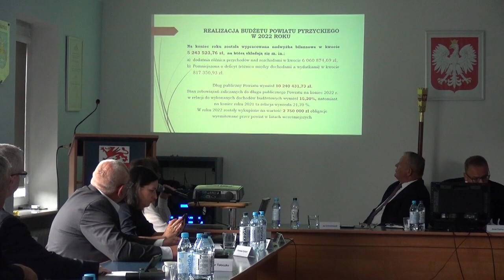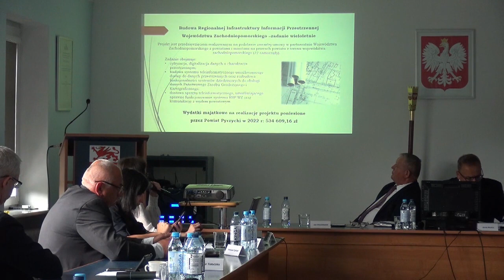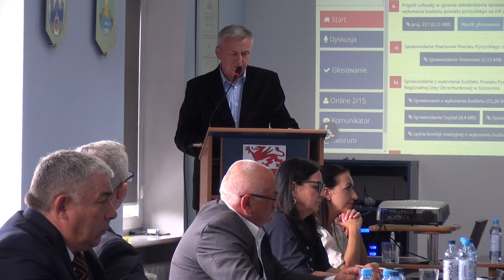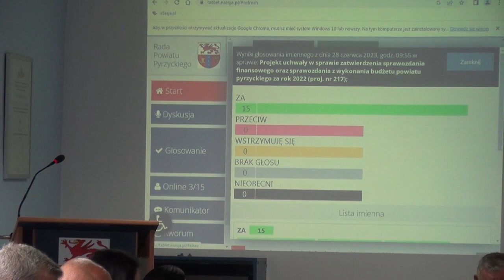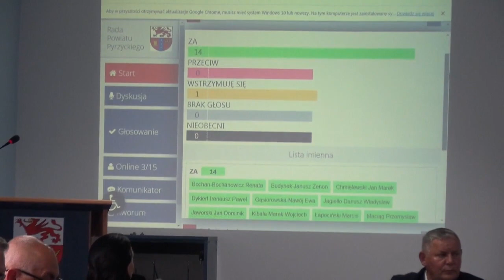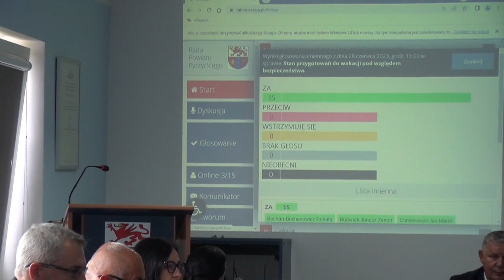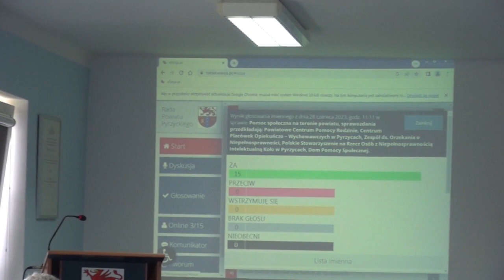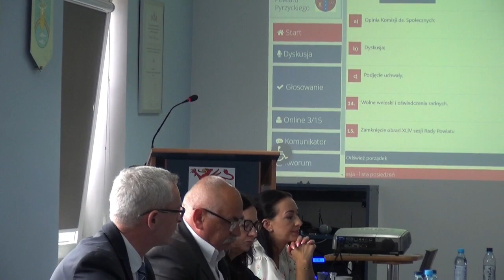XLIV Sesja Rady Powiatu Pyrzyckiego z dnia 28.06.2023 - Absolutoryjna